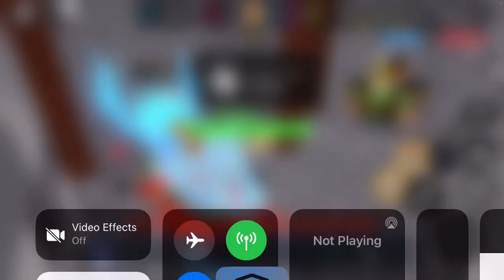bedwars Raidial Strike!!!